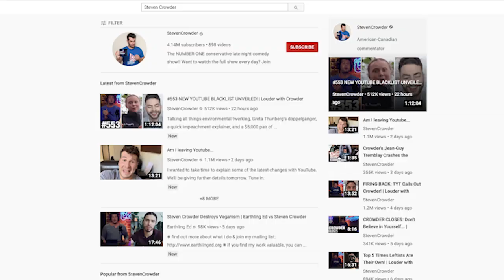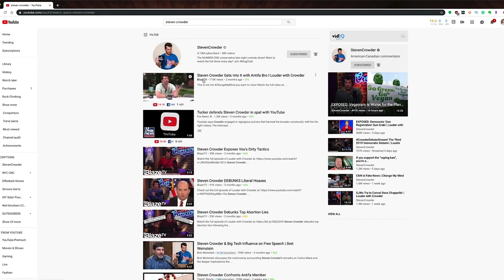An alarming Youtube update on election meddling... | Crowder is Louder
StevenCrowder

An update on the YouTube2020Election blacklist...

and politics.